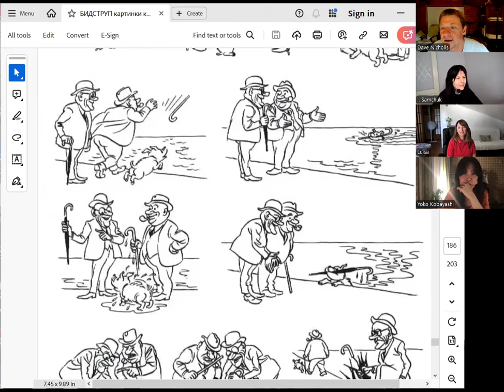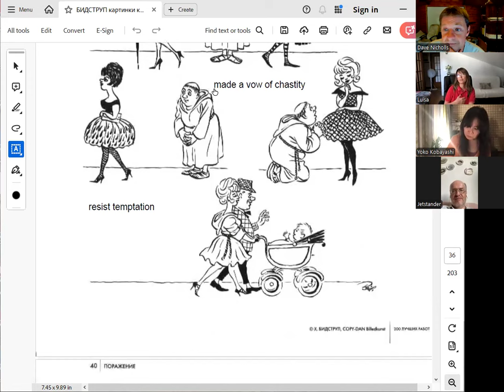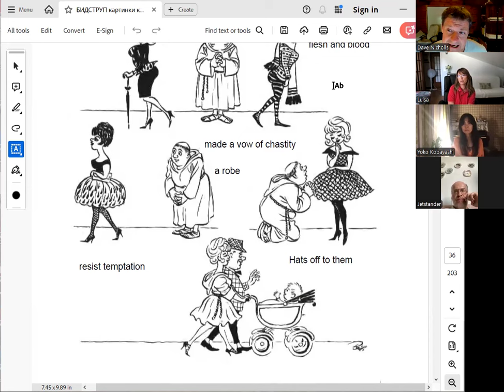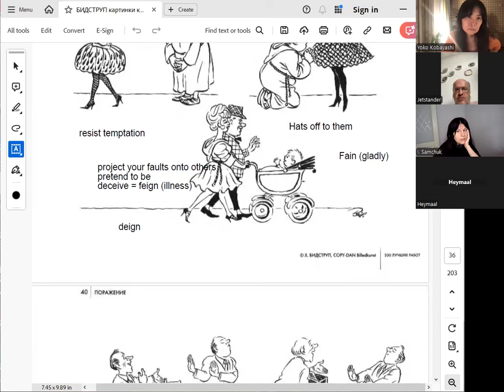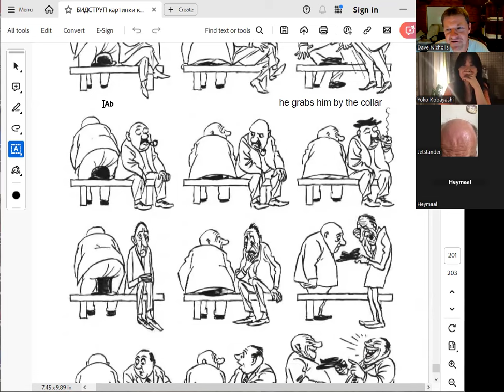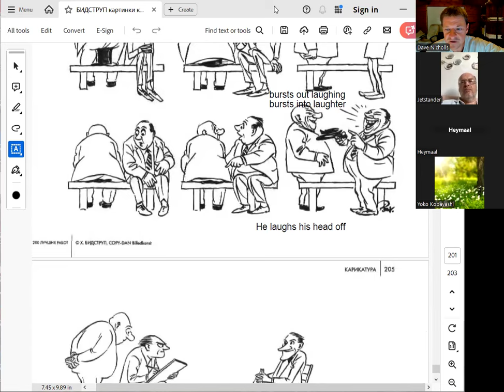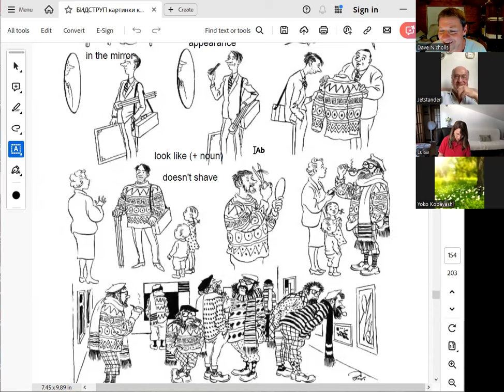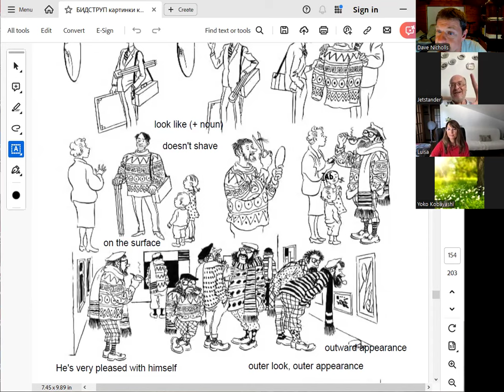Would you like live speaking classes? Skype-lessons.com. Buy a course to join (coupon code = ten)